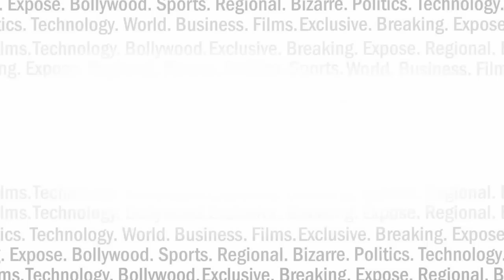आखिर CM योगी की सुरक्षा में कैसे हुई बड़ी चूक ? INDIA NEWS VIRAL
आखिर योगी की सुरक्षा में कैसे हुई बड़ी चूक?...कहां हुआ सीएम योगी के खिलाफ प्रदर्शन? देखें रिपोर्ट